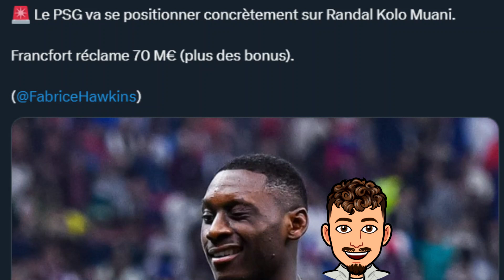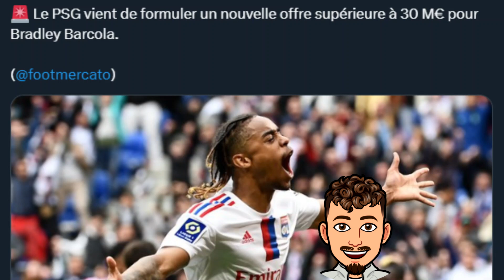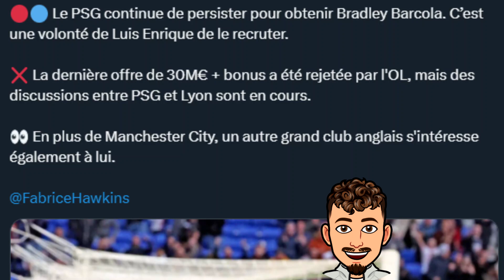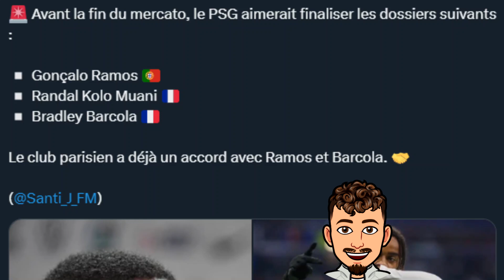Kolo Muani veut quitter son club ! Un accord avec le PSG ? Barcola veut rejoindre le PSG ?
Dans cette vidéo on retrace l'actu autour du mercato du PSG et notamment l'arrivé de Kolo Muani et Barcola qui sont ok pour rejoindre le PSG